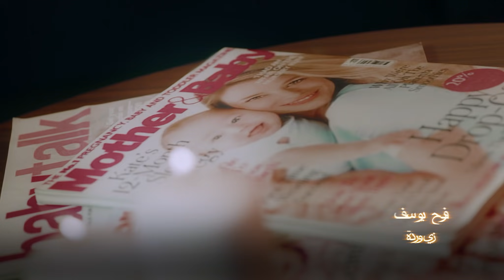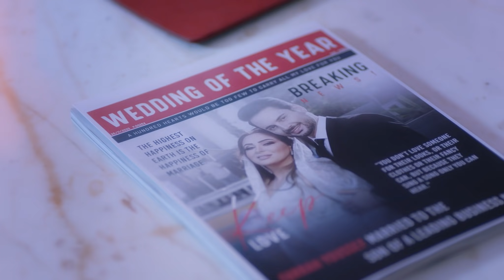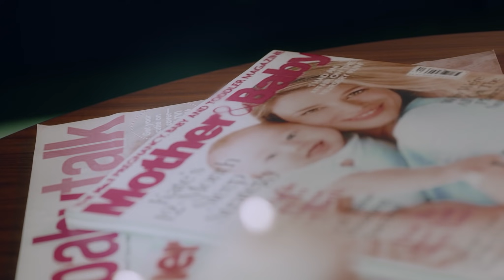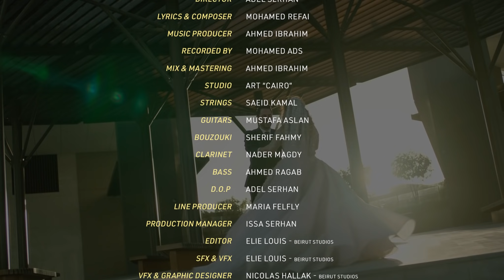فرح يوسف | زي وردة | Farrah Yousef | Zay Warda | Music Video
اخراج عادل سرحان
كلمات والحان محمد رفاعي
توزيع ميكس وماستر أحمد ابراهيم

كلمات الأغنية

قطفتك زي وردة
و زرعتك جوّا قلبي
لو يوم يجرحني شوكك
أنا هتحمّل و خبّي
لو ثانية بعدت عنّي
هتفضل جوّا منّي
الحب ده دُنية إحساس
مش بس كلام يتقال
الحب حبيبي أفعال
مش بس بحبّك و خلاص
جوّايا حنين للقاك
بتخيل نفسي معاك
بتعذّب و انا مش ويّاك
في عيون القلب شايفاك

أتاري الحب جنّة
ويّاك أنا عايشة فيها
أنهار من حبّ صافي
إنت لوحدك ماليها
فيها كل حاجة حلوة
علشان انت اللي فيها
الحب ده دنية إحساس
الحب حبيبي أفعال
جوّايا حنين للقاك
بتخيّل نفسي معاك